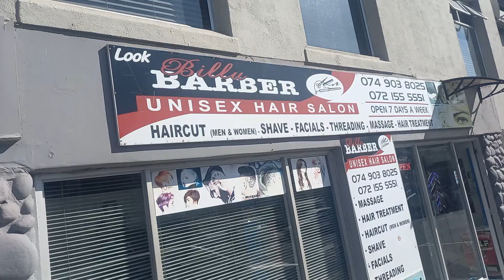Going to my Favorite "Pakistani" Barber! | Vlog 1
Hi Guys a day in the live of Bad ass Billy going for a shave and some .just a small vlog of the exiting people in my town .Margate kzn. hope you enjoy ..this is my 3de attempt at posting it .. still new sorry .will do better as we go ..